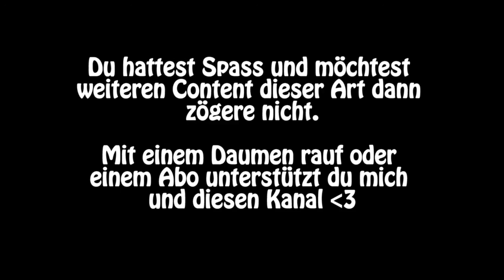Minecraft Life in the Woods - E06 - "Rohstoffsuche"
Bei Life in the Woods (Leben in den Wäldern) dreht sich alles
um das Entdecken, dem einfachen Leben, der Genügsamkeit.
Die Nahrungssuche, eine kleine Landwirtschaft, das Handwerk
sind die Schwerpunkte bei Life in the Woods.
Alles in Harmonie mit der Natur.

Life in the Woods ist ein MC Modpack von Phedran.